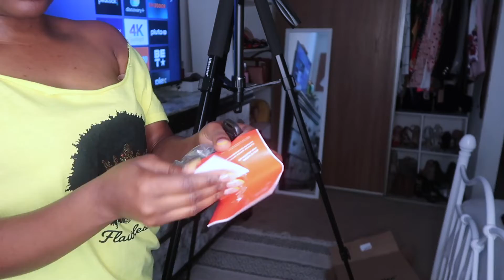Let's unbox my new Ubeesize Tripod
Hey y'all welcome to the unboxing of my new tripod I got from Amazon.